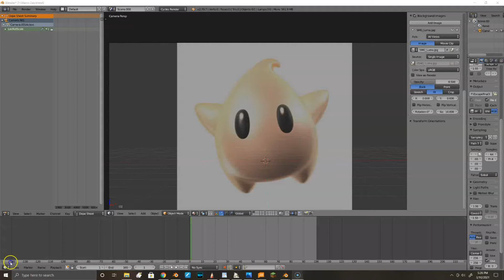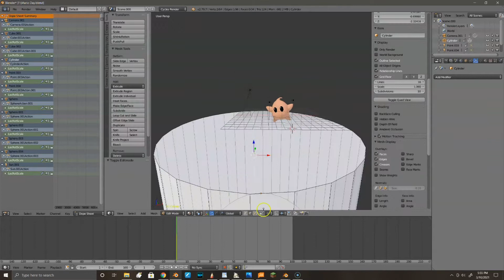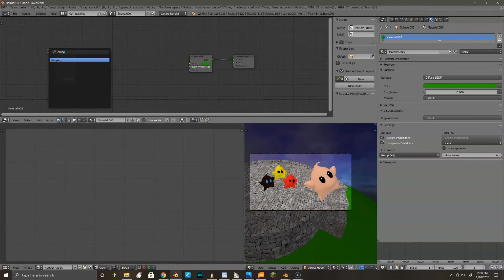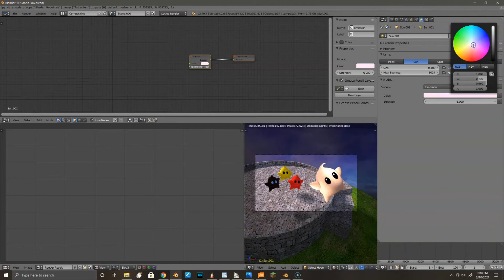Modeling Luma in Blender!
Hey guys! For Mario Day this year, I decided to model one of my favorite characters - Luma from Super Mario Galaxy! I had a lot of fun making him, the other lumas, and the background. Who can guess what galaxy they're in?

I am a 14 year old storyteller/animator who makes minecraft animations, speedarts, and sometimes original animations as well. My main project right now is The Adventures of Ben and Oliver, a 4 part minecraft series about a boy and his pig tasked to save the world from Herobrine. I'm currently working on the second episode, which should come out very soon!